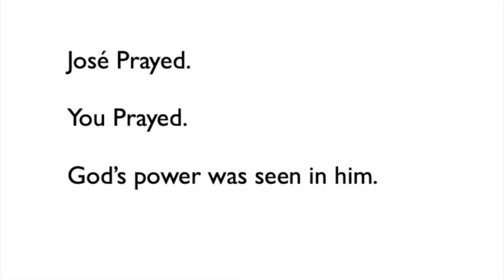Jose Flores Writes & Walks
A short update video on Jose Flores who broke his neck in a bad wreck earlier this year.  His recovery has defied science and is truly miraculous.